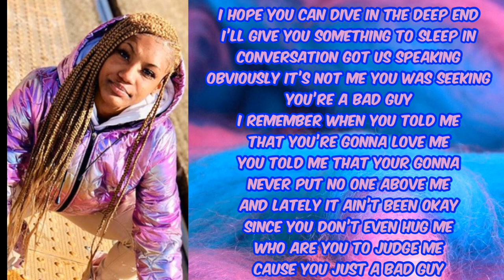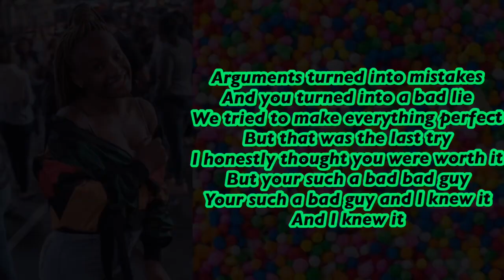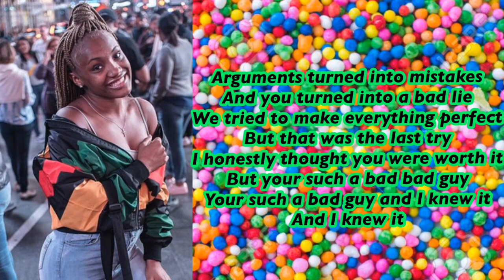Smiley - Bad Guy LYRICS